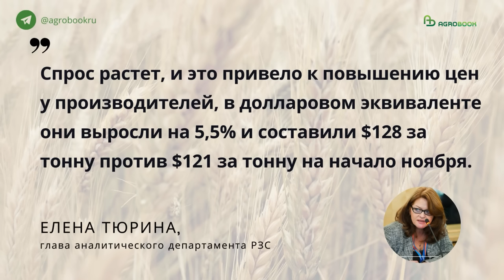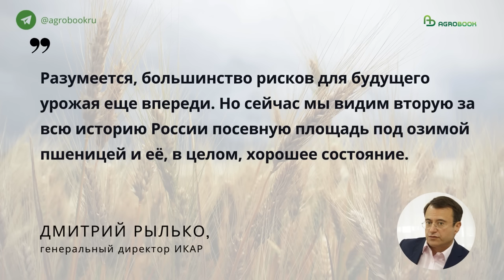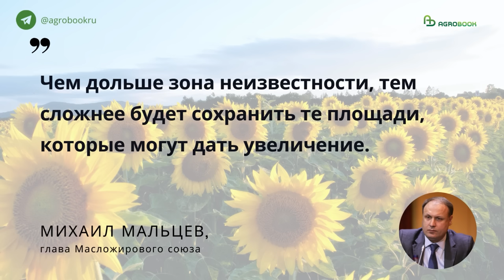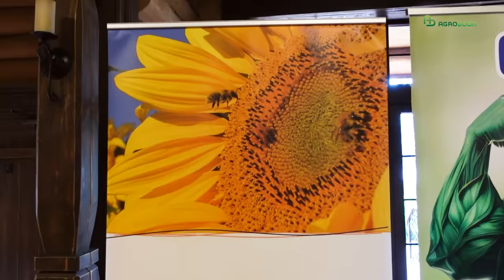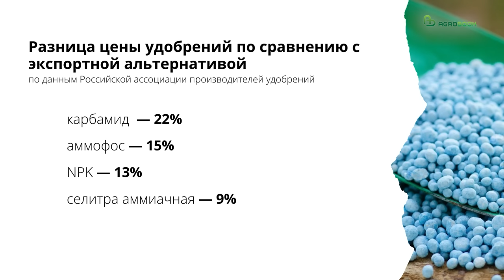Экспорт зерна сократился впервые с начала сезона | TOP Agrobook: обзор аграрных новостей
Экспорт зерна сократился впервые с начала сезона, перспективы подсолнечника тревожат маслозаводы, на зерновую субсидию выделили ещё 10 млрд рублей.

Таймлайн:
00:00 О чем расскажем сегодня
00:21 Шторм в Чёрном море отразился в ценах на пшеницу
03:03 Площадь под озимыми выросла – аналитики
05:26 Закупки в интервенционный фонд начнутся 11 декабря
06:21 На зерновые субсидии выделили 10 млн рублей
07:21 Урожай подсолнечника может сократиться из-за госрегулирования и диспаритета цен
08:38 Локализация семян пугает, но зарубежное становится родным
10:26 План по покупкам удобрений перевыполнен
11:08 Новые рекорды: мука и чечевица
12:53 Средств на мелиоративные мероприятия выделят больше

Шторм в Чёрном море отразился в ценах на пшеницу
В ноябре, впервые с начала сезона, сократился экспорт пшеницы из России. Ещё в середине месяца аналитический центр «Русагротранса» прогнозировал, что вывоз пшеницы упадёт до 4,35 млн тонн, но на деле вышло и того меньше: Россия отгрузила за рубеж всего 4,017 млн тонн зерна, из них пшеницы – только 3,1 млн тонн. Вывоз зерна сократился на 37% по сравнению с ноябрём прошлого года, вывоз пшеницы – на 44%. Такие данные привёл Российский зерновой союз.

Отгрузки были остановлены из-за шторма в конце ноября. Рейдовая перевалка по итогам месяца упала на 46% (722 тыс. тонн против 1,6 млн тонн в ноябре 2022), отгрузки из портов Новороссийска – на 29% (1,5 млн против 2,1 млн тонн в ноябре 2022).

Шторм в Чёрном море повысил экспортную цену на российскую пшеницу. На это указывают все аналитики, хотя данные по ценам у них разные. Так, директор аналитического департамента Российского зернового союза Елена Тюрина сообщает, что к 1 декабря цена на российскую пшеницу поднялась до 241 доллара за тонну. По данным «Русагротранса», цена на российскую пшеницу на базисе FOB с поставкой в декабре составляет 237 долларов за тонну.

Елена Тюрина указала, что растущий спрос привёл к повышению цен и для сельхозпроизводителей. В долларовом выражении пшеница подорожала на 5,5% – со 121 до 128 долларов за тонну пшеницы на начало ноября.

За счёт роста цены FOB увеличились расчётные закупочные цены на пшеницу – до 15,5 тыс. рублей за тонну, отметили в «Русагротрансе». При этом на юге стоимость пшеницы четвёртого класса сохранялась на уровне 11 800 – 12 500 рублей за тонну, в центре — от 9 800 – 10 700 рублей за тонну.

Глава аналитического департамента Газпромбанка Дарья Снитко считает, что есть все основания для дальнейшего роста экспортных цен на российскую пшеницу. По её словам, крупнейшие страны-экспортеры пшеницы, за исключением России, не имеют больших запасов, прогнозы урожая в Австралии ухудшаются, а Аргентина не продает зерно в ожидании отмены всех экспортных ограничений. Ещё один стимул к повышению цен – сложности с севом и состоянием озимой пшеницы во Франции. Согласно справке FranceAgriMer, к 27 ноября во Франции было посеяно 83% мягкой пшеницы.